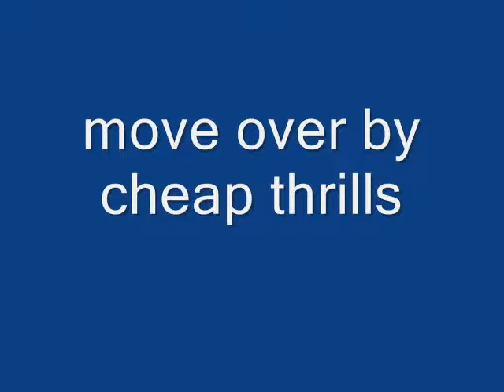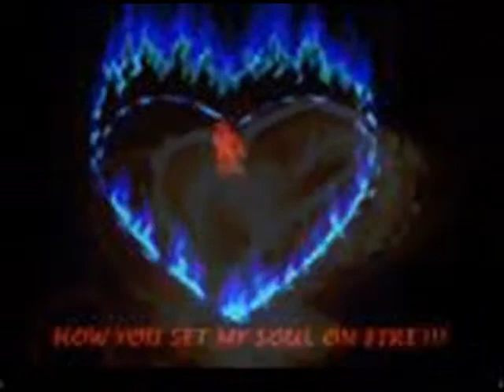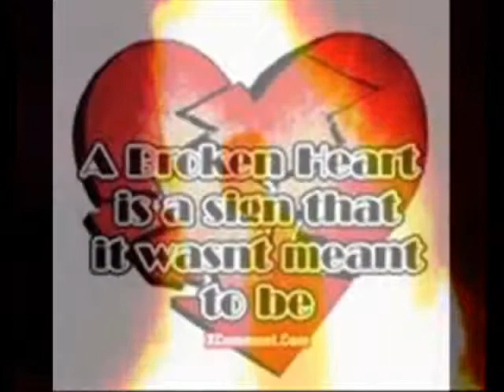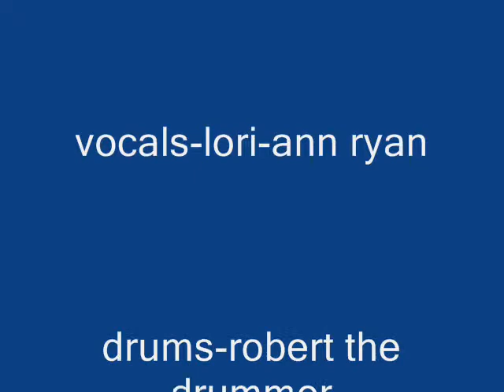move over by cheap thrills 07.wmv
cover of move over by cheap thrills band 2007